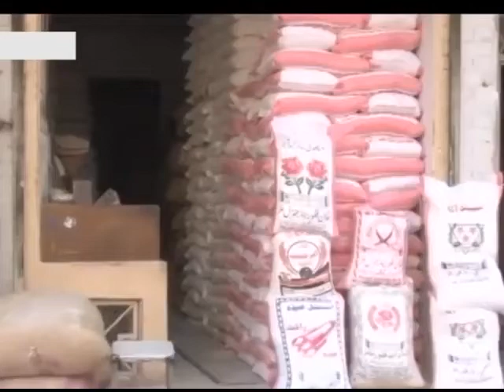ek kilo atta ab kitne mein milne laga pskistan mein 19 january 2020 breaking news